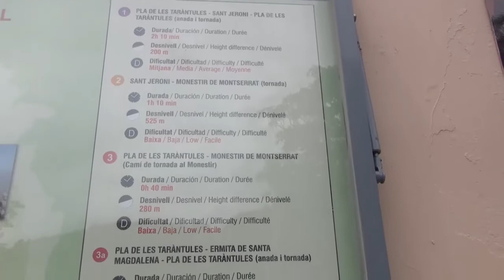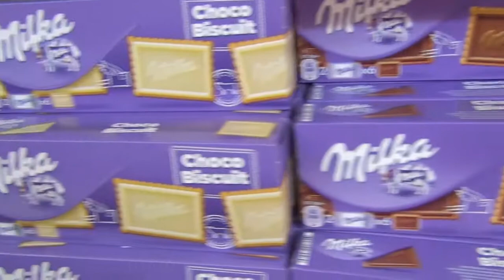Monasterio de Montserrat in Barcelona & Монастырь Монтсеррат в Барселоне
В этом видое мы посетим Монастырь Монтсеррат в Барселоне
Монтсеррат -- горный массив на севере Испании, в сердце провинции Каталония, недалеко от Барселоны. Горы необыкновенно красивы, причудливые каменныe образования местами похожи на замки из мокрого песка, а местами напоминают огромных истуканов, вызывающих одновременно восхищение и ужас. В горах расположен бенедиктинский монастырь, до которого из долины реки Llobregat можно добраться за несколько часов пешего пути по горной тропе.
Монастырь в Montserrat был основан в 1025 г. Риполльским аббатом Олибой (abbot Oliba of Ripoll and Cuxa). Oднако первые небольшие католические храмы-часовни появились там еще в IX в., когда эта земля была отвоевана у мусульман -- cарацинов, как их тогда называли. Аббат Олиба, по всей видимости, руководил постройкой монастыря; он был известным архитектором своего времени и оказал большое влияние на развитие каталонской архитектуры, введя в нее элементы ломбардского стиля. В частности, под его руководством был расширен и перестроен монастырь St. Michelle de Cuxa. Монастырь Монтсеррат с тех пор перестраивался, был разрушен Наполеоновской армией, и затем заново выстроен. Последние постройки датируются началом XX в. Сейчас в монастыре живет около 100 монахов-бенедиктинцев. Также имеется гостиница, в которой останавливаются паломники.
Адрес:
Monte Montserrat s/n, 08199 Monistrol de Montserrat, Barcelona, Espanya.

ТОП 10 ПОПУЛЯРНЫХ ВИДЕО HELENLIN1